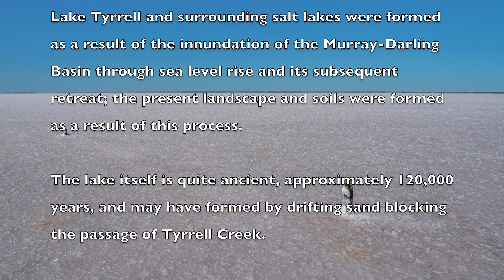Lake Tyrrell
A day spent exploring the vast expanse of Lake Tyrrell, Victoria's largest saltwater lake.